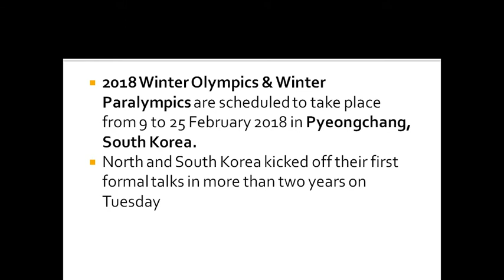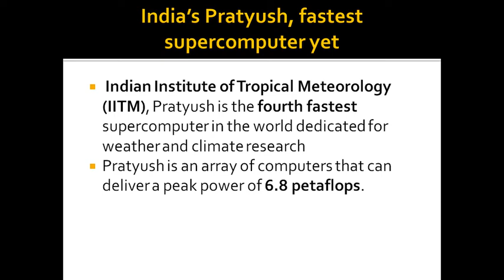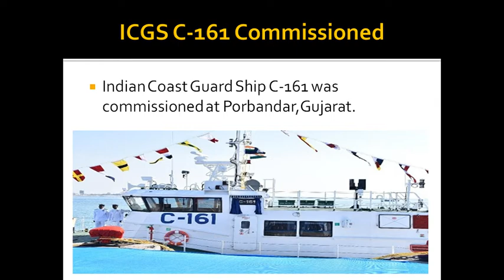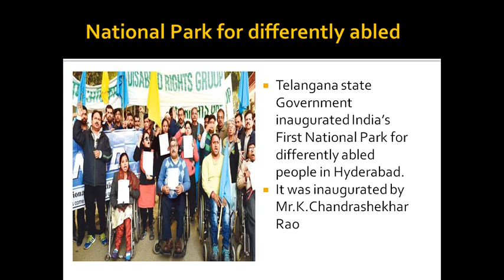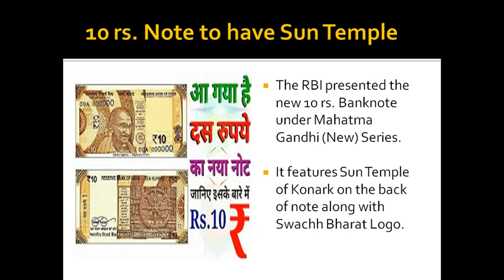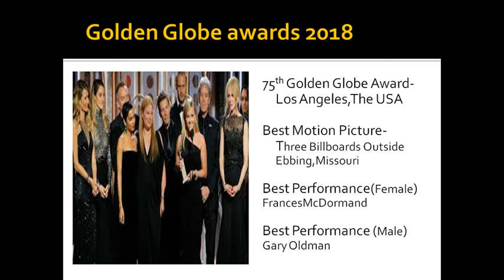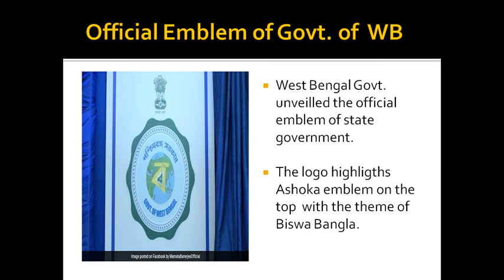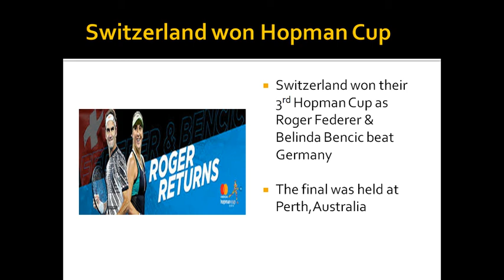Daily Current Affairs for UPSC in Hindi (9jan2018)